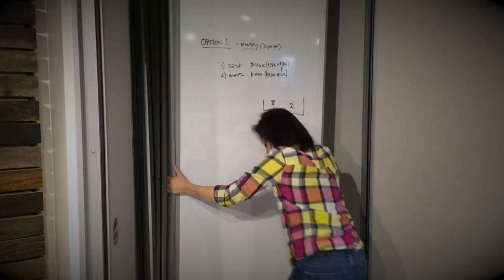Conference Room Instructional Video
Collapsible Walls!